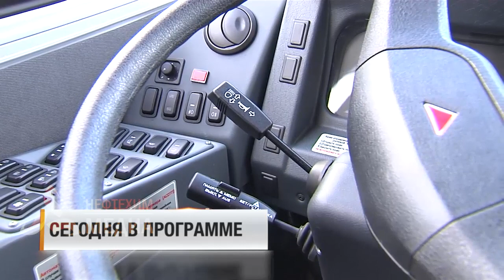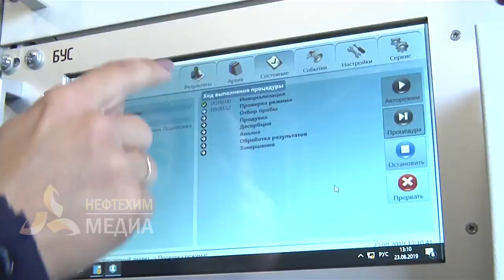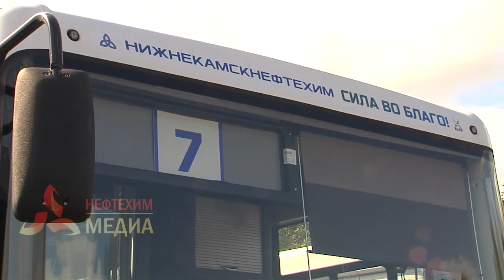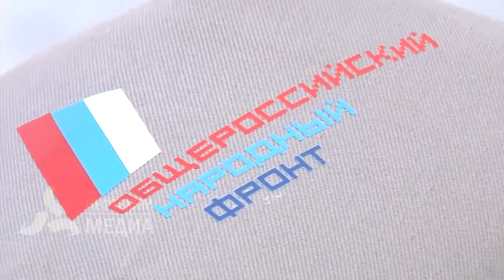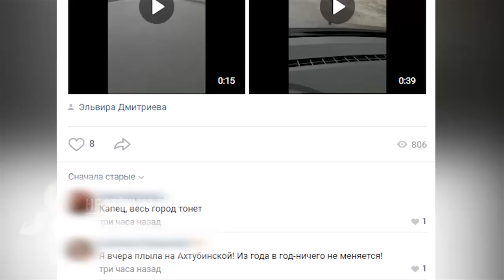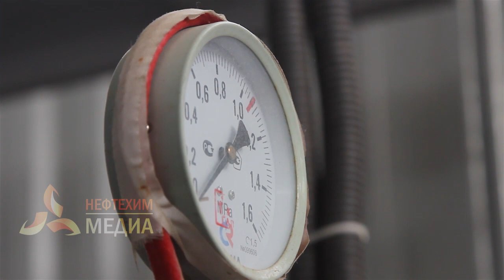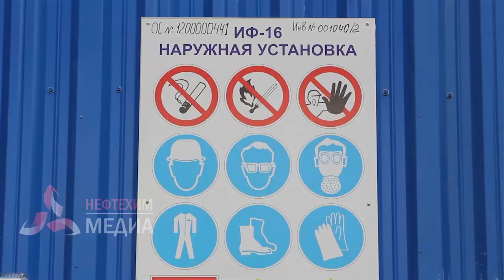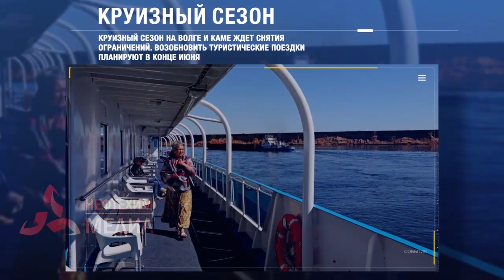События. Эфир от 08.06.2020 - телеканал Нефтехим (Нижнекамск)